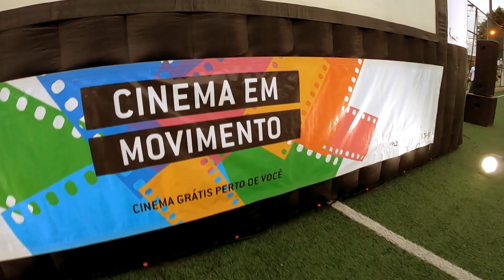Cinema em Movimento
Em atividade contínua desde o ano 2000, o Cinema em Movimento é hoje a maior rede não formal de difusão de cinema no Brasil. Através de suas ações, organiza exibições gratuitas de filmes de longa, média e curta-metragem da recente produção brasileira em espaços públicos, escolas e universidades, além de oficinas de capacitação na área audiovisual.

Totalmente modular e com capacidade de execução simultânea e integrada nas 27 unidades federativas do Brasil, o Cinema em Movimento atua de forma presencial ou online (EAD) através de 05 frentes: Circuito Praça, Circuito Escola, Circuito Universitário, Capacitação dos Professores e Oficina de Capacitação em Audiovisual.

Atualmente, nossos projetos, circuitos e oficinas podem ser implementados através de mecanismos de apoio nas 3 esferas de Governo (municipal, estadual e federal) como Leis de Incentivo, Termos de Parceria e Convênios.